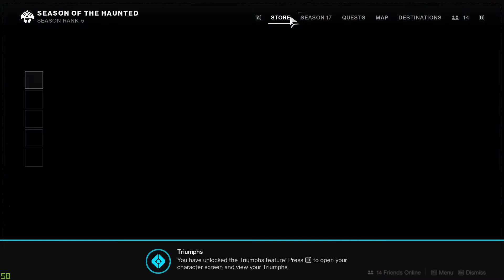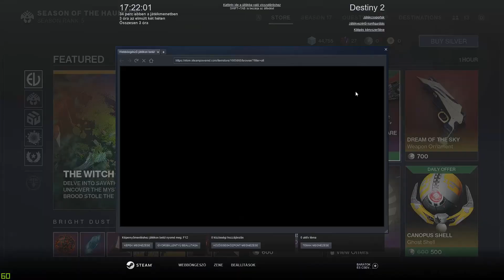Destiny 2: Advent, The New World - Episode 5 (Thanks 300 SUBS - SPECIAL)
City Centre Transport is waiting for your join! :)

My PC parts:
- I7-9700KF 3.6GHz
- 16GB RAM
- RTX 2060 Ti 12GB OC
- Windows 10 64bit
- Logitech G29 Steering Wheel with Shifter